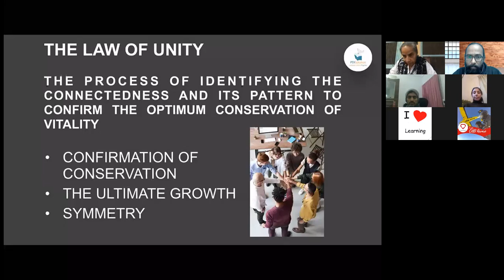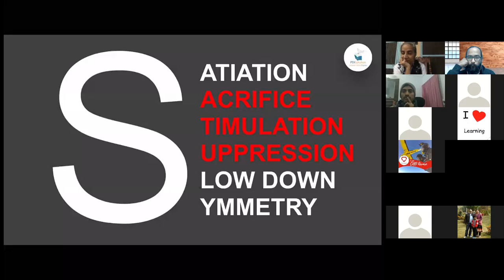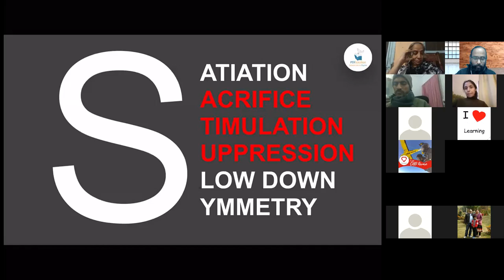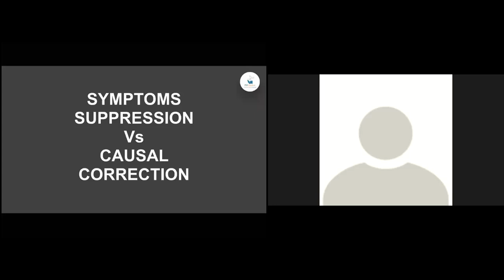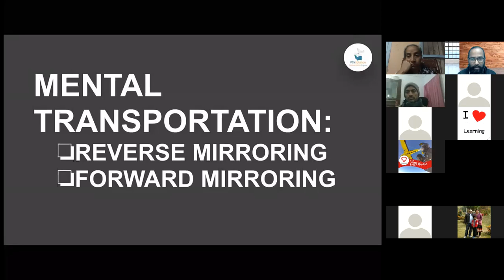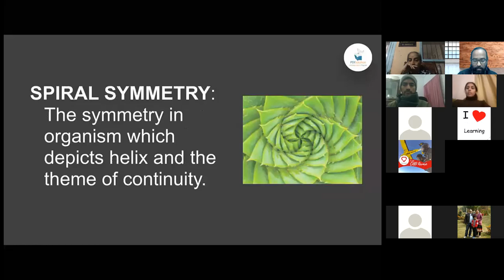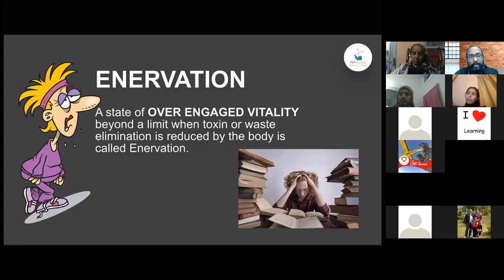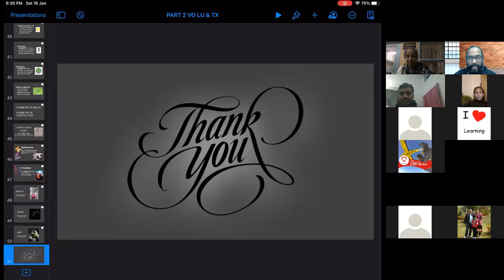Day 1: Evening Session Part 6 of 6 (POWLive: 16-17 Jan 2021)